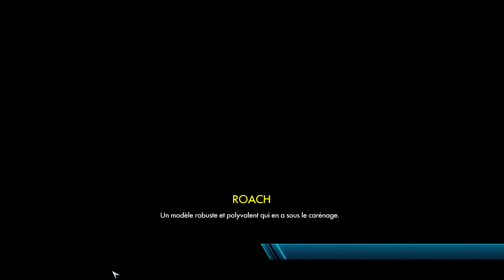Trials Fusion #12 Fabrique Fusion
12ème circuit, objectif : médaille d'or !